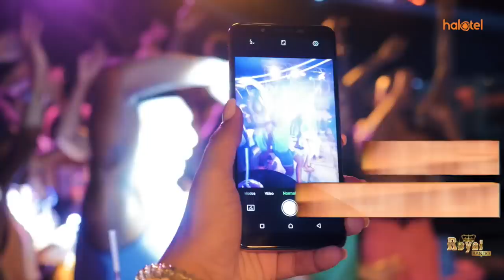MAKAMBO AELEZA MAANA YA USHANGILIAJI WAKE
Mshambuliaji wa Yanga, Heritier Makambo, ameeleza maana ya ushangiliaji wake mpya wa kuchapa mikono baada ya kufunga goli ambapo style hiyo imetokea kupendwa na mashabiki wa timu hiyo.